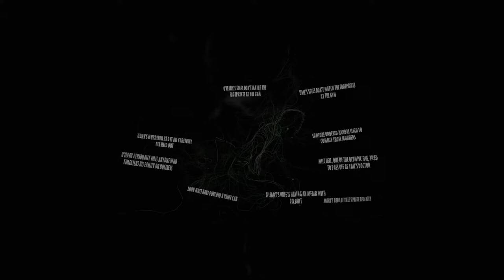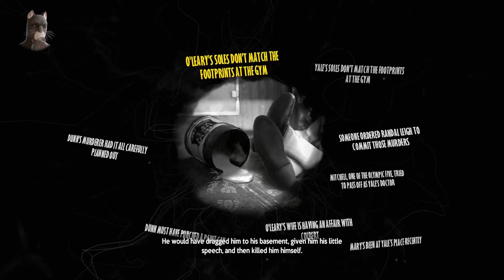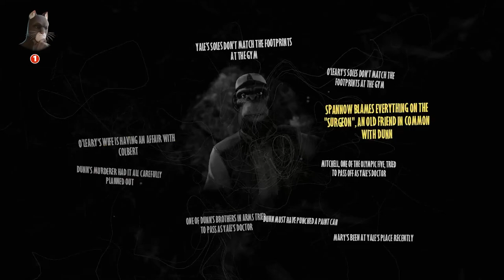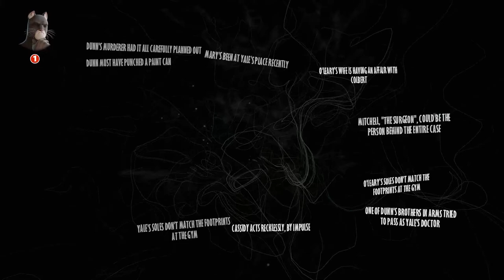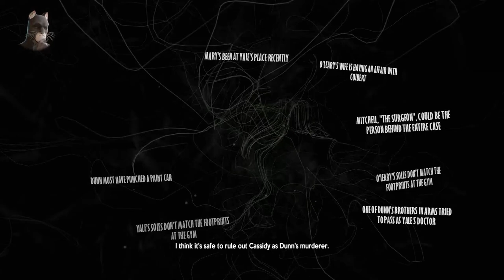Blacksad: Under the Skin Full Gameplay Walkthrough [1080p HD PC GTX1060 6gb] Part 16 (Full Vietsub)